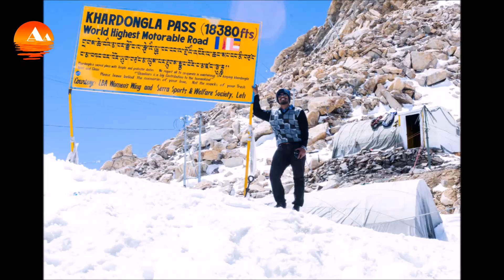Ladakh Trip : Adventurous Drive To Khardung La Pass (HT 18,380 ft)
Khardung La is mountain passwith an elevation of 18,380 ft and is the world's highest motorable pass. These roads are nt paved and a bit narrow with very deep valleys right next to you and the frozen mix of ice and dirt makes it slippery too .The road was constructed in 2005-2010 period for the Indian military by BRO .